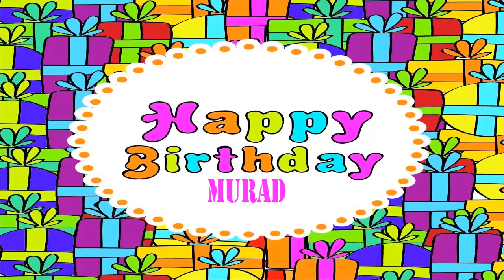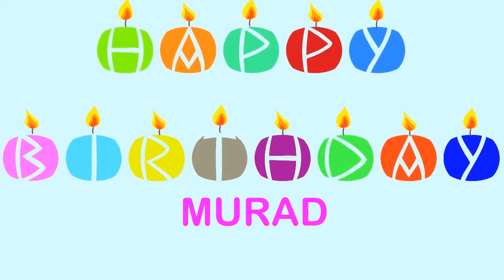Murad Wishes & Mensajes